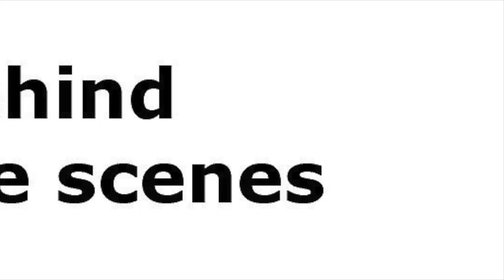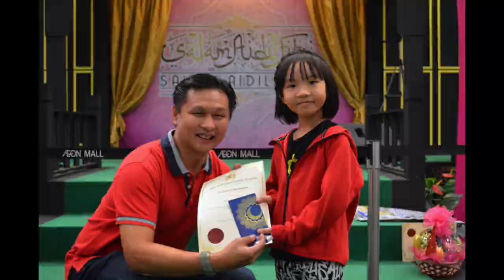Behind The Scenes of Zumba Kids Flash Mob by ZIN Nicole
Behind every performances of just a few minutes are countless rehearsals of commitment & determination.
Sharing our candid behind the scenes NG moments of Zumba Kids Flash Mob by ZIN Nicole for Zenith International School roadshow at Aeon Mall Nilai 2nd June 2019.